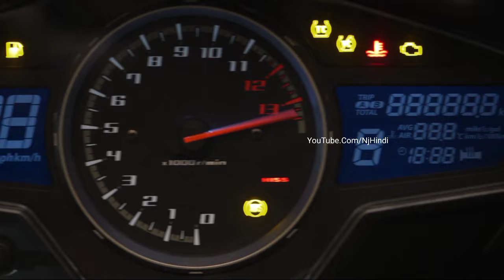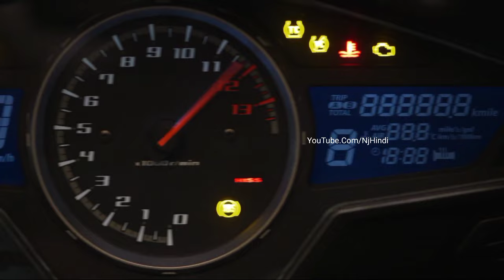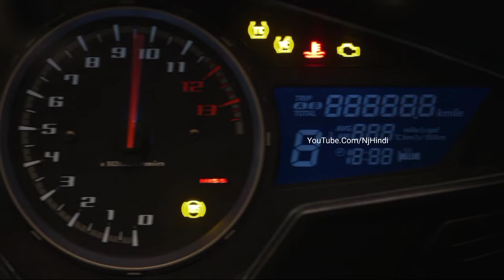खुशखबरी: Bajaj लॉन्च देश की सस्ती स्टाइलिश BikeS"! देगी 89Kmpl का जबरदस्त माईलेज' कीमत महज इतनी सी🔥🔥